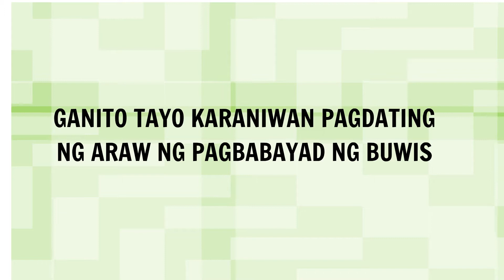Ang Pagbubuwis sa Pilipinas ayun sa Isang Pagaaral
Gano nga ba kahirap ang magbayad ng buwis sa Pilipinas ayun sa isang pagaaral na nalathala taong 2015 lang?

Sa videong ito makikita kung ano ang ating kalagayan kumpara sa ibang bahagi ng mundo pagdating sa pagbabayad ng buwis.

Abangan sa mga susunod naming videos kung pano namin sinisikap na makapagbigay ng solusyun para makatulong sa pagbuo ng isang mabilis, madali, ligtas at libreng paraan ng pagbabayad ng buwis sa Pilipinas.
BookBit is a bookkeeping software for startup entrepreneurs that eliminates the struggles of tax filling, fast & easy--for free!

We are proud:
*(Graduate) Founder's Institute - Manila Batch 1 - 2014

*(Participant) Alpha Start Up (1337 Ventures) - Cohort 2

*(Finalist) MAP Asean Start Up Track @MaGIC (Malaysian Global Innovation Center) - Cohort 3